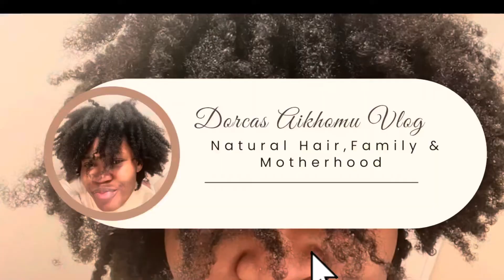Uk living #2| A Day In My Life With 3 under 3 Kids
A Day In My Life With 3 Kids
Hi dear thanks for checking our youtube channel.this video is a Day in my life with my kids, from taking them out for shopping, playing games and having for.
0:00 Introduction
1:13 room upside down
1:38 Breakfast
3:25 me eating
4:26 my food habit
6:38 house chores
7:45 dressing for outing
9:13 going out and shopping with the kids
10:40 Kendra says Hi
11:00 shopping
13:00 Conclusion

day in the life,3 kids,morning routine,family vlogs,home vlog channel,home vlog video,home vlog
Morningroutine